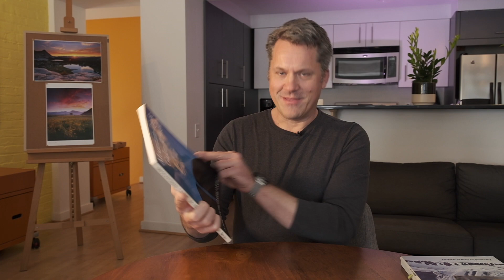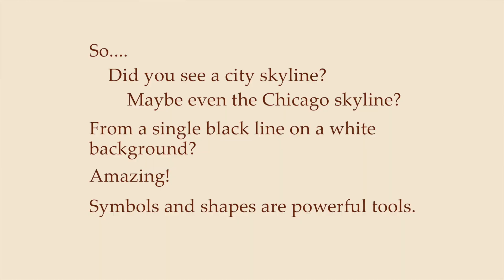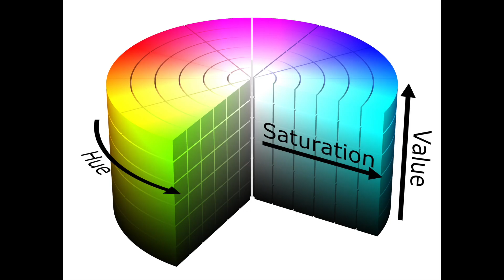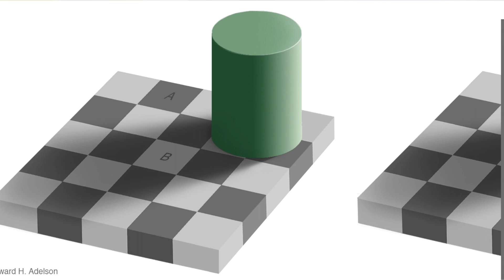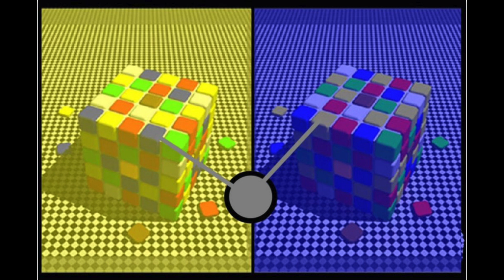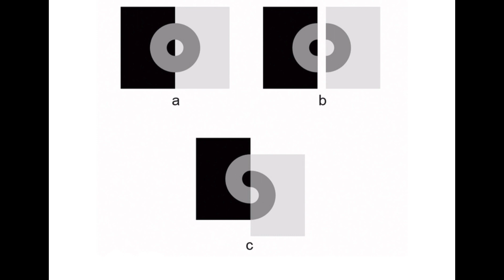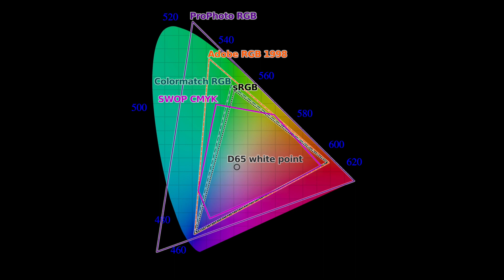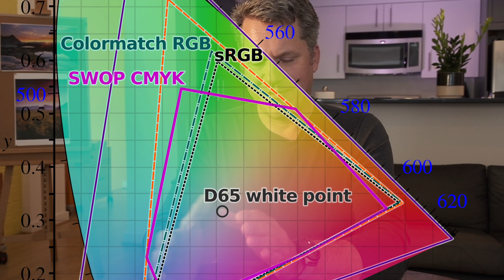The Visionary Wilderness, Episode 1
For photographers seeking to develop their creative vision, and enhance their understanding of light and composition.

In this episode:
• Galen Rowell's inspiration
• Limitations of the human visual system
• Local color vs. perceptual color

Join photographer Justin Black for this first in a series of videos on learning to see. In this episode Justin explains how his friendship with the late adventure and landscape photographer Galen Rowell inspired him to explore the ways in which the science of human visual cognition can lead to a fuller understanding of light, tone, and color as applied to our photography.